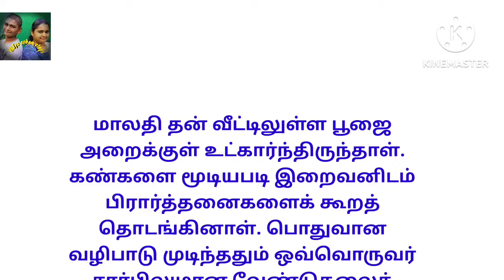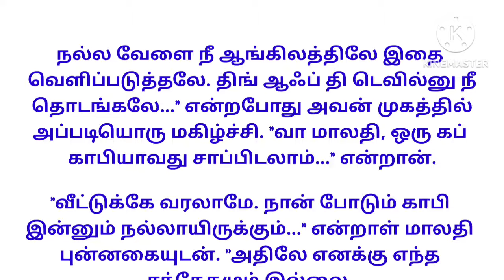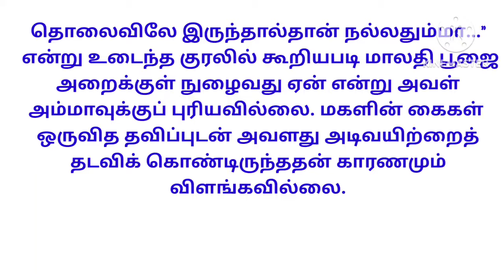பெண்ணின் தவிப்பு|prayers|lament|surrogate mother|brothers treatment |utrus removed|friends|சிறுகதை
குடும்ப கதைகள்
அப்பாவி மூத்த மருமகள்
தைரியமான புது மருமகள்
பெண் பார்க்கும் படலம்
family kathaigal
 motivational story
padithathil pidithathu
padithathil pidithathu quotes in tamil
useful quotes
படித்ததில் பிடித்தது
படித்ததில் பிடித்த கதை
படித்ததில் ரசித்தது
படித்ததில் மிகவும் பிடித்தது
motivational story
படித்ததில் பிடித்தது!!!
tamilstory
படித்தது
தனித்துவம்
வாழ்க்கை தத்துவம்
கணவன் மனைவி
படித்ததில்
tamil quotes
padithathil pidithathu
shorts
quotes tamil amazing quotes
facts in tamil
useful quotes
you must read
interesting quotes in tamil
வீட்டோட மாப்பிளை கதைகள்
அப்பாவின் அதிகாரம்
மீறல் தமிழ் கதை
அப்பா பையன் கதைகள்
காதல் திருமணம்
tamil thathuvam
chithi tamil kathai
இரண்டாம் தாரம்
சித்தி தமிழ் கதை
youtube shorts
aboorvassgemsjewellers
dr paramasivam
aboorvassulagam
ஒரு ஆணின் பிரசவ வலி||படித்ததில் பிடித்தது|| padithathil pidithathu
அழுகையும் அழகுதான்
padithtathil pidithathu
kathalkathai
tamil story
small story in tamil
small story
padithathil வலித்தது
குட்டிக்கதை
குட்டிகதை
படித்தில் pidithathu
tamil motivation
tamil
kutty story
tamil motivation video
motivation tamil
study motivation
motivational stories in tamil
tamil motivational
inspiration
tamil motivational videos
துறவி கதை
alone
tamil kathaigal
motivation story
buddha story
applebox
tamil kathai
how to succeed in life
whatsapp status
kuttystory
தமிழ் குட்டிக்கதை
சிறுகதைகள்
success
trending
குடிகாரன் பேச்சு விடுஞ்சா போச்சு
drunk man story
ஊர் சிரிக்கும் போது தமிழ் கதை
தமிழ் கதைகள்
குடிசை வீட்டு மருமகள்
army man story
கடவுளின் சிரிப்பு
sister brothers story
sister bonding
after marriage story